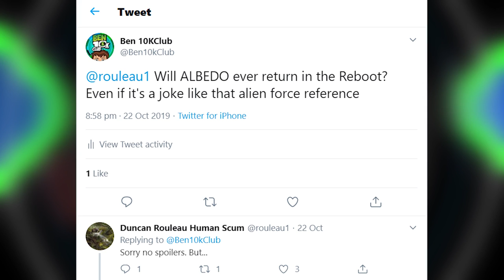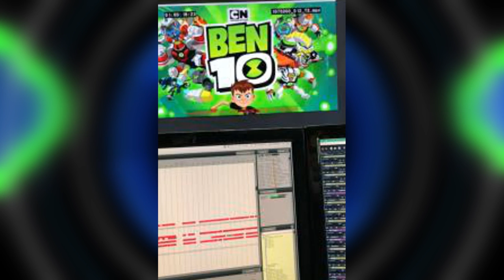Ben 10 Reboot Season 4 Albedo And Kevin 11 Team Up + All Omni-Kix Aliens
Here is Ben 10 Reboot Season 4 Albedo And Kevin 11 Team Up +All Omni-Kix Aliens + Albedo Transformation + Albedo Return